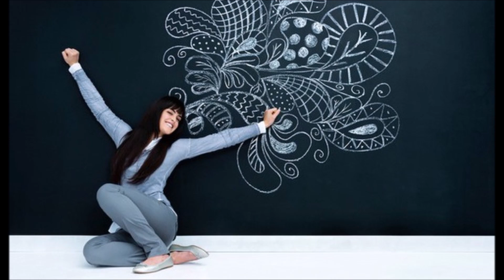Как избавиться от страхов и тревоги? Реб Леви Артюшкин